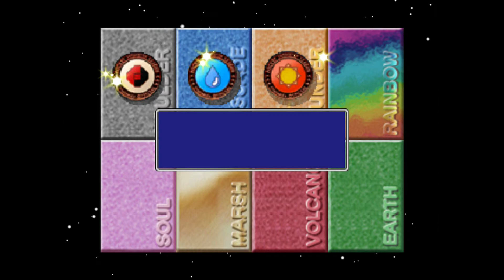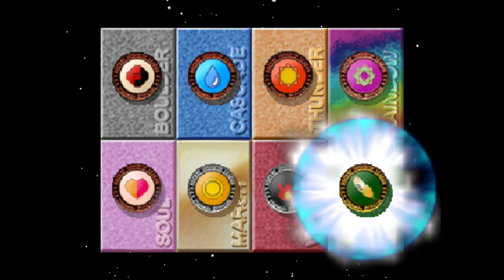Pokemon Stadium Prime Cup Pokeball Round 2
Hellos People I'm Back With More Pokemon Stadium, After Finishing all divisions of Pokecup, Petit Cup and Pika Cup for round 2 i am gonna start the Prime Cup and do all the Divisions of it. Once